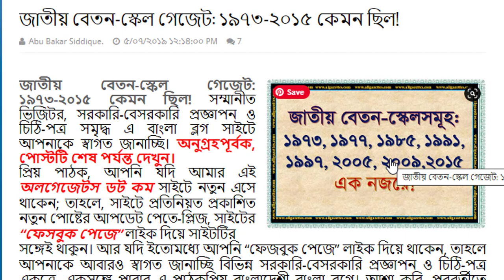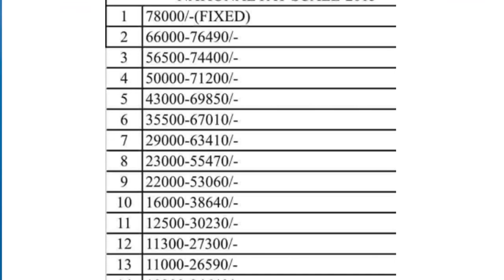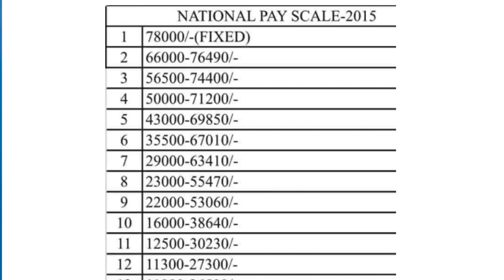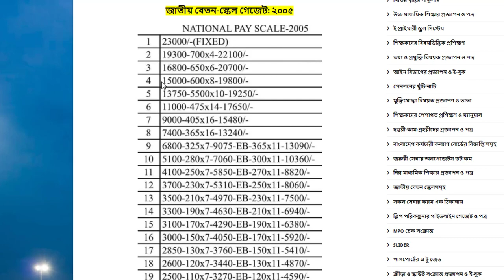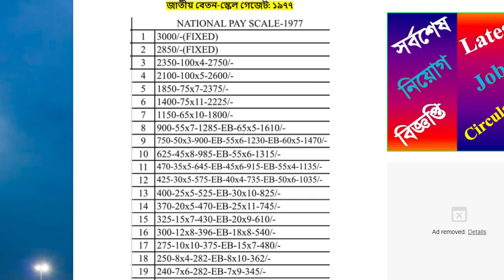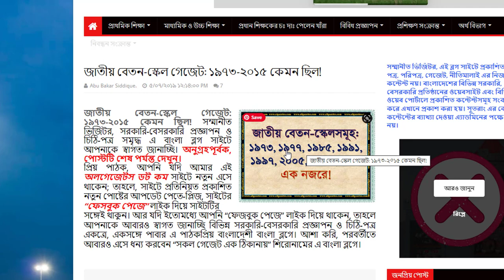# সরকারি বেসরকারি চাকুরীজীবিদের কোন গ্রেডে কত বেতন।। জাতীয় বেতন স্কেল অনুযায়ী।।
jatio beton scale 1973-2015. আটটি জাতীয় পে স্কেল।। এক নজরে দেখে নিন।। কোন গ্রেডে কত বেতন

পে স্কেল
মহার্ঘ ভাতা
বদলির আপডেট
জাতীয়করণের খবর
জাতীয়করণ

education
education news
education updates news
science
how to
technology
educational support
ntrca
easy
math
tricks
math tricks
shoriful
zindani
dipu moni
education news today
ngi
dshe
shed
ssc exam date
hsc exam
gonobiggopti
bodli
jatiokoron
utshob vata
trending news
shikkha songbad
psc
primary
job circular
job news